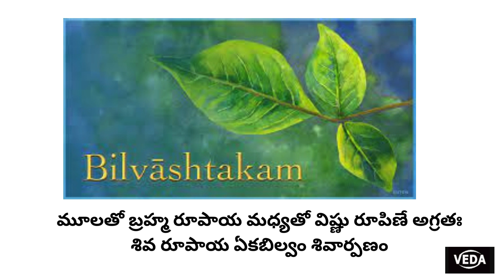బిల్వాష్టకం | Bilvashtakam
బిల్వాష్టకం రోజు చదివితే కోటి జన్మల దరిద్రం తొలగిపోతుంది. శత్రు నివారణ ఐశ్వర్యం కలుగుతుంది.
త్రిదళం త్రిగుణాకారం త్రినేత్రం చ త్రియాయుధం త్రిజన్మ పాప సంహారం ఏకబిల్వం శివార్పణం.
బ్రహ్మమురారి సురార్చిత లింగం నిర్మలభాసిత శోభిత లింగమ్ | జన్మజ దుఃఖ వినాశక లింగం తత్-ప్రణమామి సదాశివ లింగమ్ || 1 ||
Lingashtakam in telugu – లింగాష్టకం. stotra
శివ తాండవ స్తోత్రం | Shiv tandav
గలేవలమ్బ్య లమ్బితాం భుజంగ తుంగ మాలికామ్. ... ద్ధనంజయా ధరీకృత ప్రచండపంచసాయకే .
కార్తీకమాసంలో జపించినా విన్నా పుణ్యమే..
శివ పరమాత్మను మనసారా ధ్యానించి..ఆయనను ప్రతిరోజూ పూజించే వారికి పుణ్యఫలాలు చేకూరుతాయని పండితులు అంటున్నారు.
Om Arunachaleswaraya Namaha | Mantra Chanting
Sanskrit Spiritual - Lord Shiva
Arunachala Shiva Song | అరుణాచల అక్షరమణమాల | అరుణాచల శివ అరుణాచల శివ | ArunachalaShiva Lyrics Telugu.
Arunachaleswara Mantra, powerful mantra
ఓం త్రయంబకం యజామహే సుగంధిం పుష్టి వర్ధనం |
ఉర్వారుకమివ బంధనాన్ మృత్యోర్ ముక్షీయ మామృతాత్ ||
Sri Shiva Mangalashtakam Stotram, Telugu Stotras, Stotras In Telugu Lyrics, Hindu, Lord Shiva Stotram
Lord Shiva Panchakshari Stotram | New Telugu Devotional Song | Bhakti
కార్తీక మాసం అంటే పూజల మాసం. వ్రతాలు, నోముల మాసం..ఆధ్మాత్మిక వెల్లివిరిసే మాసం.
శివుడు ఒకే సమయంలో విధ్వంసం మరియు సృష్టికి దేవుడు  మరియు దయకు చిహ్నం.
కార్తీక మసాన్ని చాలా పవిత్రమైనదిగా భావిస్తారు. శివుడికి ఇష్టమైన మాసం ఇది.
శివునికి అత్యంత ప్రీతిపాత్రమైన నెల.కార్తీక సోమవారం,కార్తీక పౌర్ణమి,కార్తీక దీపాలు,శివ పూజ

bhakthi bhajan lakshmi varahi devi
Bhakthi#Bhakthi